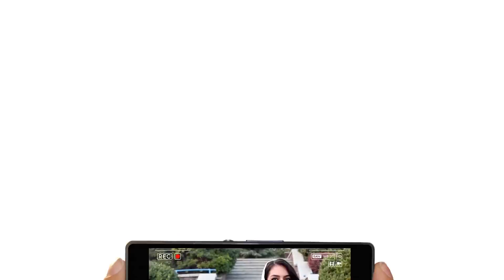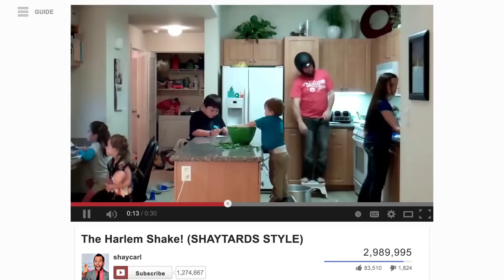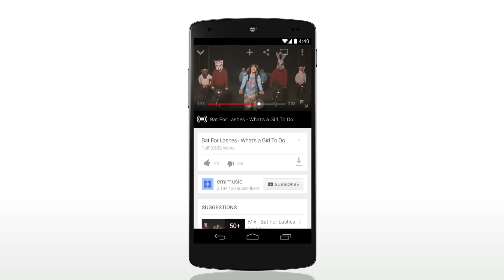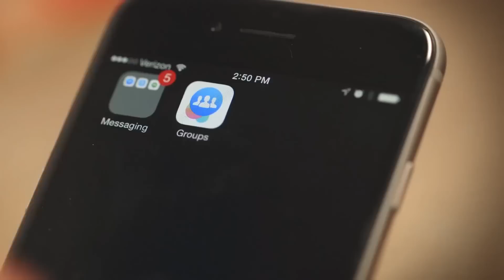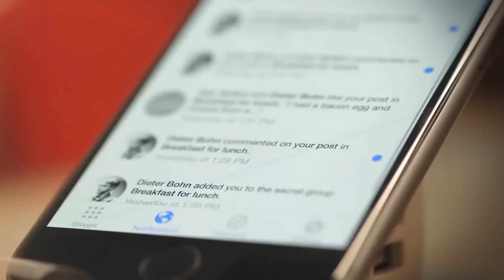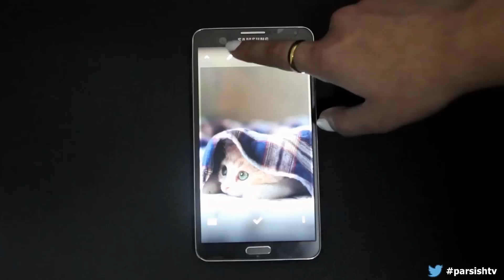تلویزیون پارسیش - برنامه یک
در این برنامه آخرین اخبار مرتبوط به یوتوب موزیک کی، محافظ صفحه نمایش گوریلا گلس 4 و فیس بوک گروپ را پوشش میدهیم و همینطور به معرفی اپلیکیشن loklok و بازی بوم بیچ می پردازیم. همچنین به شما نکات خریدن یک کارت حافظه خوب را آموزش می دهیم.